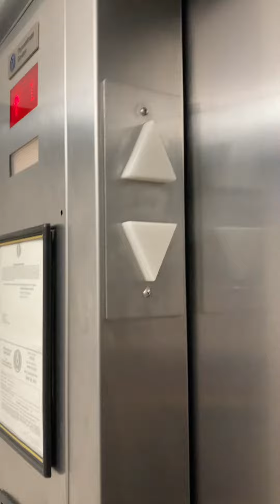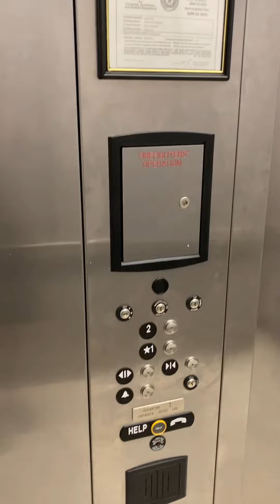Friday checkup in the HEAVY METALevator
Well this thing still is doing well. Also notice that I could do the bell trick while the elevator is level. I discovered that last school year.